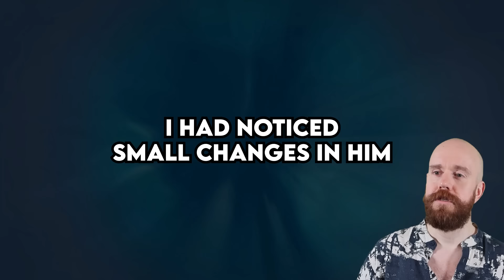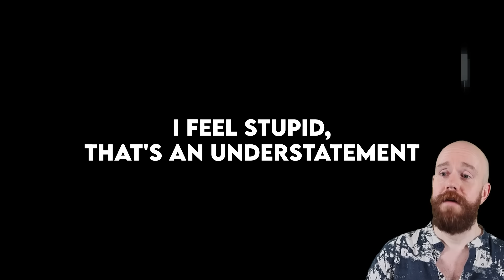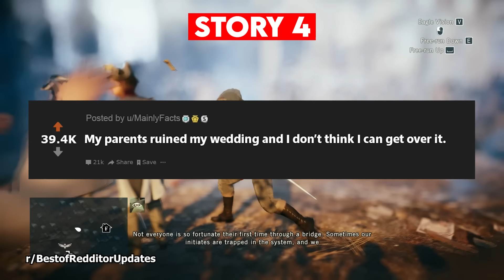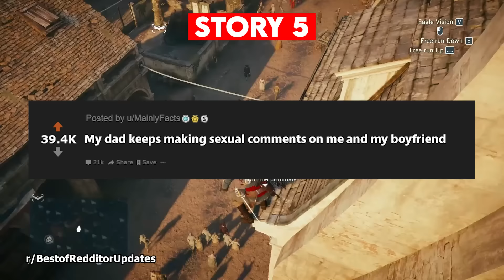My Wife Cheated And Now She’s On Short Leash